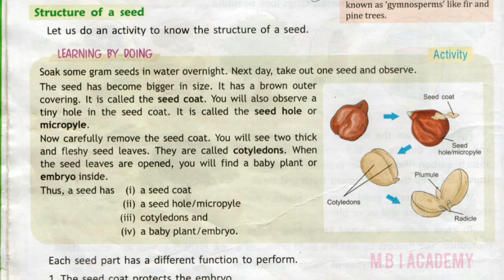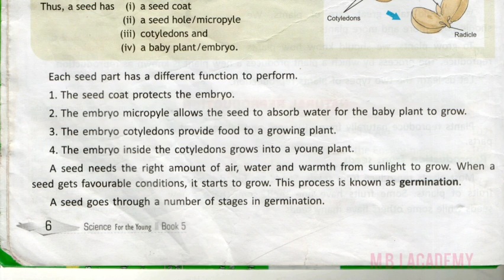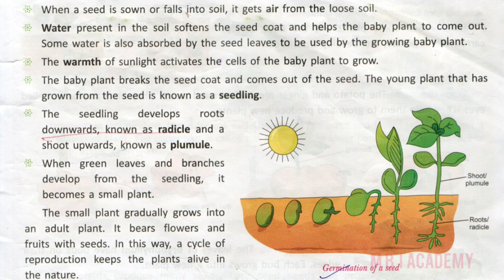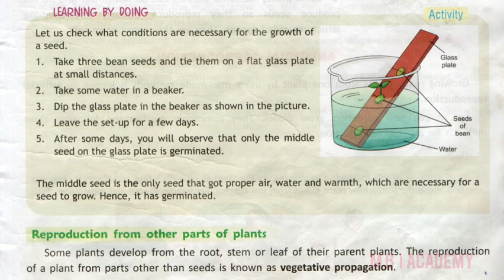Class 5 Ch. 1 Part 2. Reproduction In Plants (Science)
Reading, Explanation And Complete Analysis  In Video  Of Chapter 1 Of Science (Reproduction In Plants) Part 2. By Rishabh Sir
Maa Bhagwati International Academy
Pattinarendrapur Jaunpur .